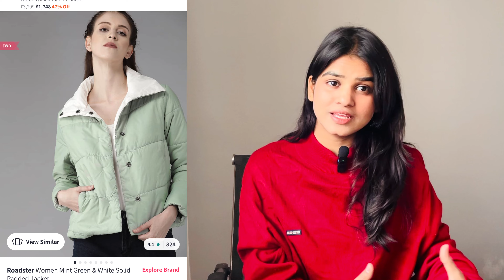Myntra Haul || Winter Special Haul🥰|| New Year Special || Try On ✨|| Must Try✨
Link - Campus Sutra Women Tan Brown & Coffee Brown Solid Suede Casual Long Overcoat